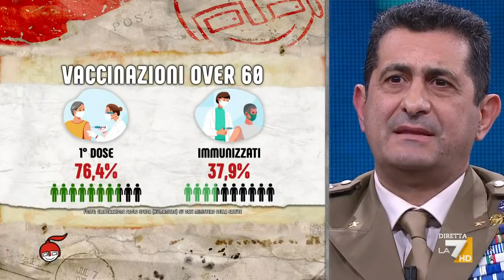Covid, il generale Figliuolo: "Tanti over 60 non vaccinati? Dovremo intercettare in maniera ...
Il generale Francesco Paolo Figliuolo a diMartedì: "Ancora tanti over 60 senza vaccino? Chiaramente noi ora dobbiamo andare a terminare queste classi di età (over 80-70-60) andandole ad intercettare in una maniera più proattiva rispetto a quanto fatto oggi"